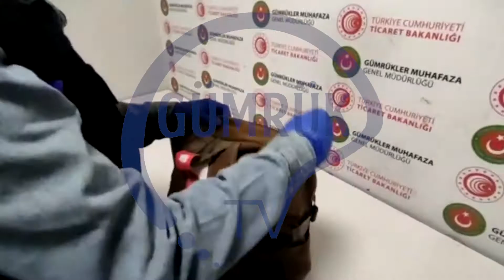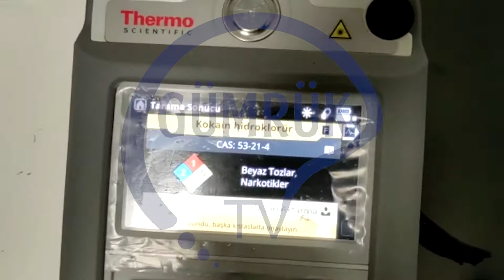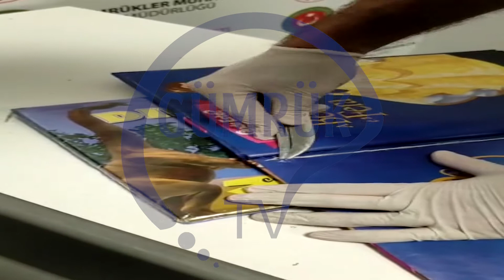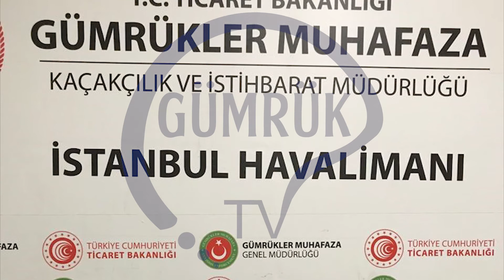Çocuk Kitaplarından Uyuşturucu Çıktı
Ticaret Bakanlığı Gümrük Muhafaza ekiplerince İstanbul Havalimanında gerçekleştirilen operasyonlarda çocuk kitaplarına gizlenmiş 4 kilo, sırt çantasına ve bagaj tabanına gizlenmiş 9 kilo uyuşturucuyu Türkiye'ye sokmak isteyen 5 kurye yakalandı.